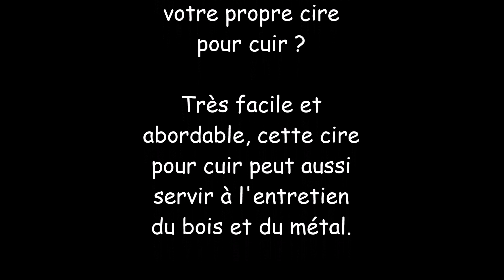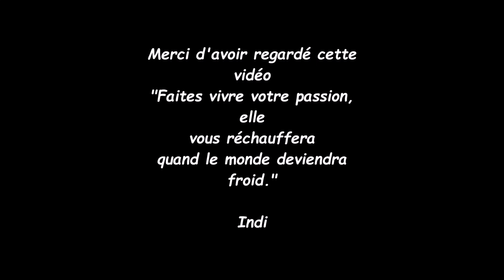Encaustique maison...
voici les quantités pour 90g de produit fini
30g de cire d'abeille – 60g de mélange (15g de térébenthine et
45g d'huile de lin)

-. Mettre la cire à fondre au bain marie dans un pot
(à feu doux et pas de flamme directe, la cire ne doit pas trop chauffer).
-. Préparer les quantités de térébenthine et d'huile de lin dans le pot en verre (le pot doit être chaud, le laver à l'eau très chaude au préalable et bien l'essuyer).
-. Quand la cire est liquide, éteindre le feu et verser la cire dans le pot en mélangeant.
-. Laisser refroidir, votre cire pour cuir est prête.
Si le mélange fige, mettez le pot fermé dans de l'eau chaude, pour que l'ensemble devienne uniforme, puis laisser refroidir
(on ne doit pas voir de « grumeaux »).